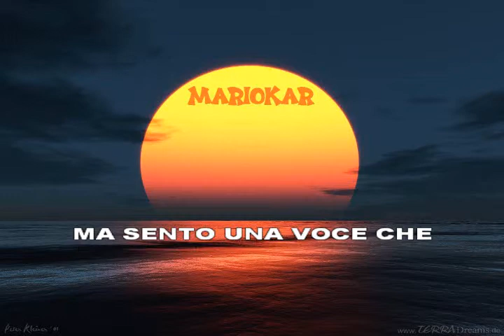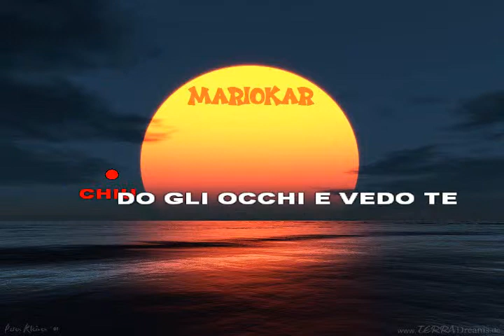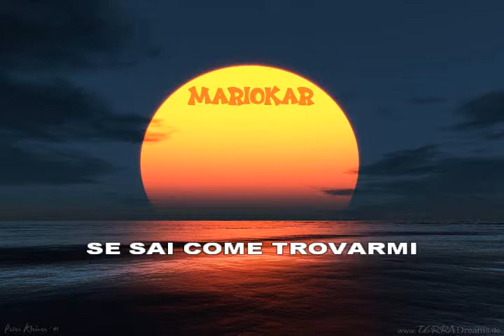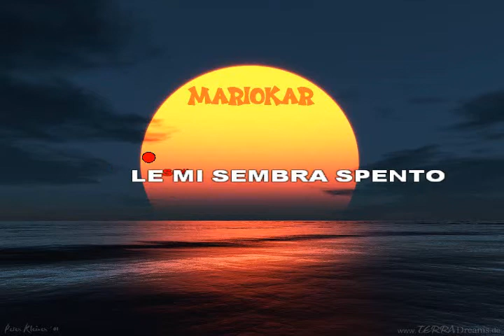Lara Fabian Adagio Karaoke